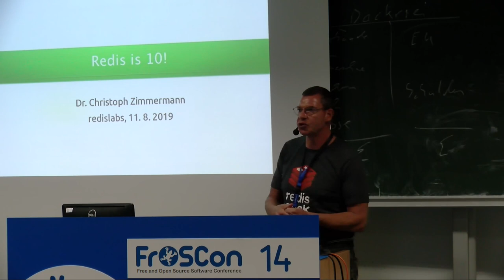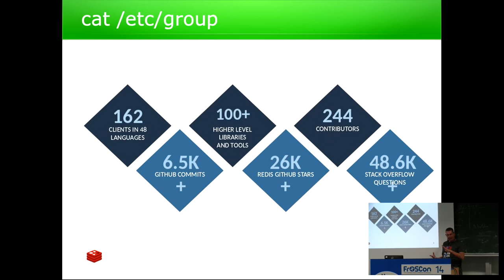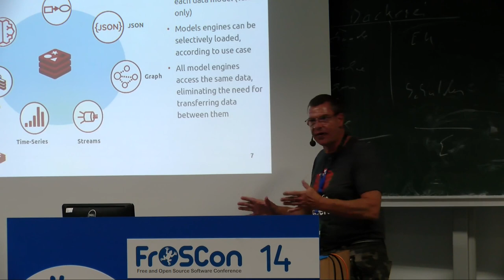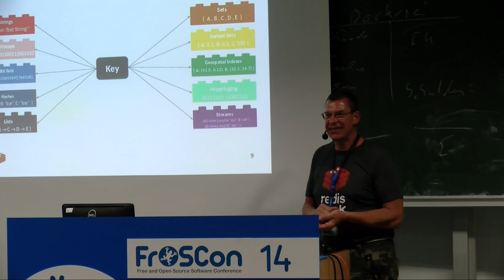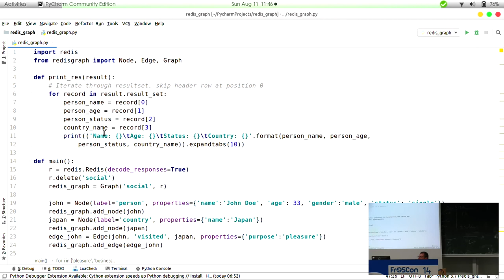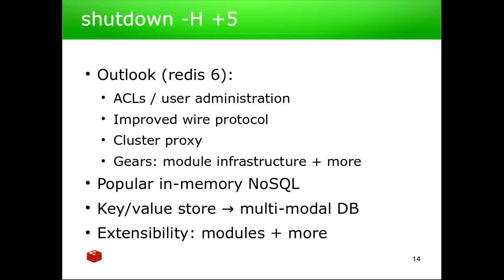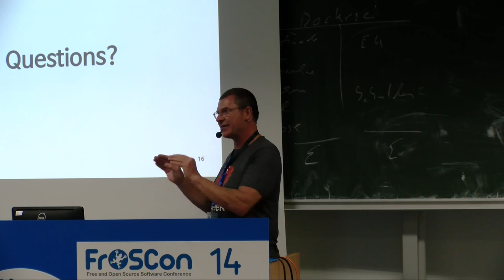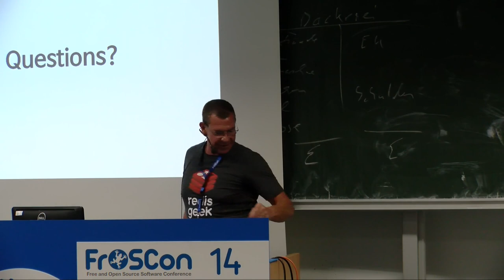2019 - Redis ist 10!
Vergangenheit, Gegenwart und Zukunft

Was als einfacher Key-Value Store mit dem ersten Code-Commit 2009 anfing, hat sich zu einer der führenden NoSQL / In-Memory Datenbanken entwickelt, die mittlerweile selbst ein wichtiger Bestandteil von vielen Open Source Projekten ist. Da alle Daten
im Hauptspeicher gehalten werden, ist die Schnelligkeit bzw. minimale Latenz bei der Verarbeitung einer der primären Vorteile dieser Datenbank. Ob als schneller Cache, der beim Zugriff auf eine herkömmliche Datenbank die Zugriffszeiten gering hält oder
als vollständige Datenbank, die Millionen von Transaktionen pro Sekunde stemmt, Redis ist für mehr und mehr Entwickler der Datenspeicher der Wahl, wenn es um Echtzeitanforderungen geht. 157 Klientenanbindungen in mehr als 58 Programmiersprachen sorgen für die einfache Integration in vorhandenen Quellcode oder neue Projekte.

Der Vortrag gibt einen Überblick über die aktuelle Entwicklung und Richtung dieses Open Source Projektes. An eine kurze Einführung schließt sich die Darstellung der Programmierung mit Redis am Beispiel von Python an, der Programmiersprache der Wahl für Big Data und Real-Time Analytics Anwendungen. Nach einer Übersicht über die zur Verfügung stehenden Datentypen und deren Verwendung stellt die Beschreibung des Modulkonzeptes die Erweiterung von Redis als multi-modale Datenbank dar, die
in der Lage ist, die Lücke zwischen den vorhandenen Datentypen und Applikations-spezifischen Anforderungen wie Graphen, Dokumentenspeicherung, Volltext-Suche, künstliche Intelligenz und andere mehr mit der gewohnten Performanz zu schließen.

Der Vortrag schließt mit einer Betrachtung der Roadmap im Hinblick auf Redis Edge (einer speziell für den IoT-Bereich konzipierten Version), RedisGears (die Möglichkeit, mehrere Module und andere Applikations-Logik mittels Python auf der Server-Seite zur verknüpfen) sowie zukünftige Features wie verbesserter Sicherheit via einem RBAC-basierten Rollenkonzept, etc. ab.

Der Fokus der Vortrags liegt hierbei weniger auf der Theorie sondern vielmehr auf der Vermittlung von praktischem Wissen. Deswegen ist z. B. geplant, Code von bereits vorhandenen Open Source Projekten zu benutzen, um die Anwendung und den Einsatz von Redis zu illustrieren.

Dr. Christoph Zimmermann